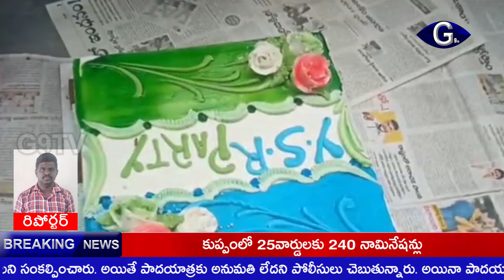జగన్ రైతు పక్షపాతి : వైసీపీ నేత మాదాసి వెంకయ్య |g9tv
మురళీకృష్ణ, PKM009
ప్రజా సంకల్ప యాత్ర చేపట్టి 4 సంవత్సరాలు పూర్తయిన సందర్భంగా కొండెపి నియోజకవర్గ పరిధిలోని పొన్నలూరు మండలంలో భారీ ర్యాలీ చేపట్టారు. కొండెపి ఇన్చార్జి మాదాసి వెంకయ్య ఆధ్వర్యంలో వైయస్.రాజశేఖర్ రెడ్డి విగ్రహం దగ్గర భారీ కేకును కట్ చేశారు. రైతులకు ఎన్నో సంక్షేమ పథకాలు అమలు చేస్తున్న ఘనత  ముఖ్యమంత్రి జగన్మోహన్ రెడ్డిదేనని వెంకయ్య అన్నారు.